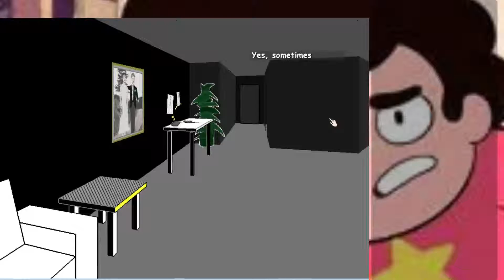Facade #2-GIMME MY WINE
Freddy my fucking annotations are gone